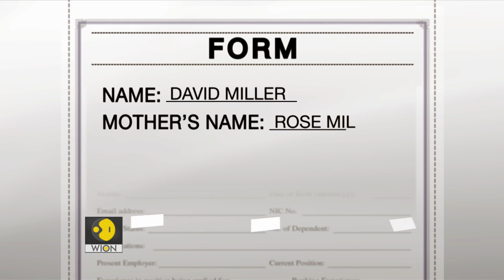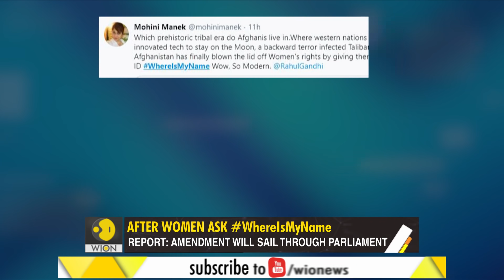Gravitas: Women's names can now appear on Afghan Govt ID | WION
Afghan women are trying to change that with WhereIsMyName campaign.
They secured a win today. Afghan citizens will be able to add their mother's name to the government ID.